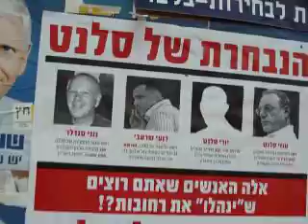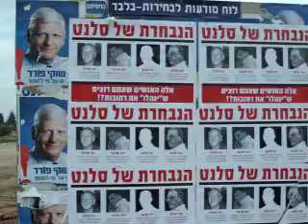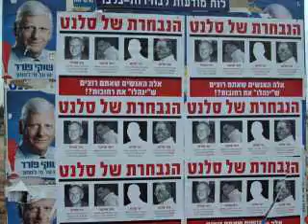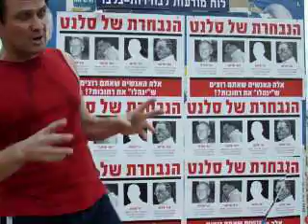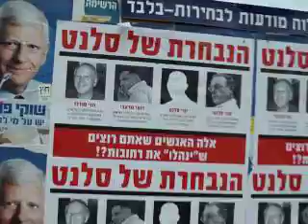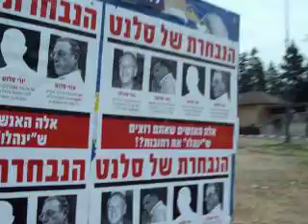To-be-beaten-in-half-an-hour-byShuki-Forer-Campaign-tech-staff editor of MyRehovot and Rehovot.tv advocates for Forer re-election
16:43PM Less then one hour earlier (before the violence by Shuki Forer TEch support team members at the block of Herzl street next to Rabbi Akiva Street), Alex was making new pictures and this video report (in Russian, with a summary in English) to support Shuki Forer re-election campaign, and explaining what Uzi Salant so called corruption posters are about